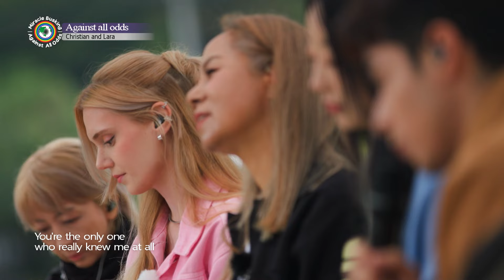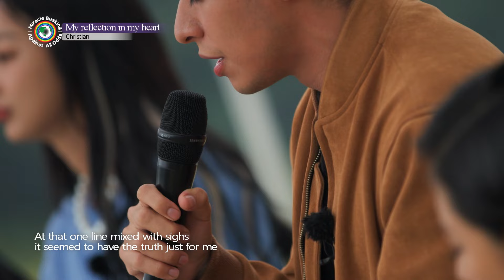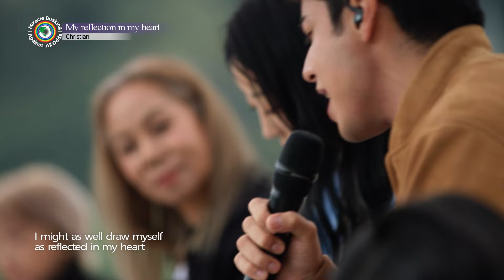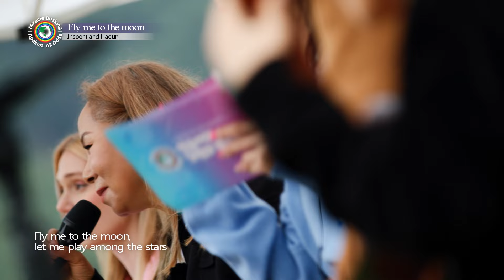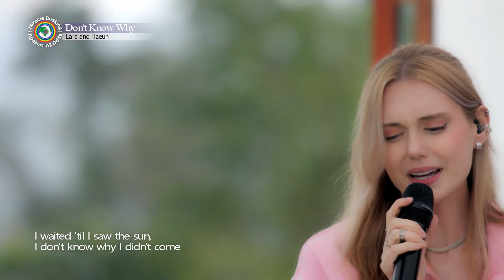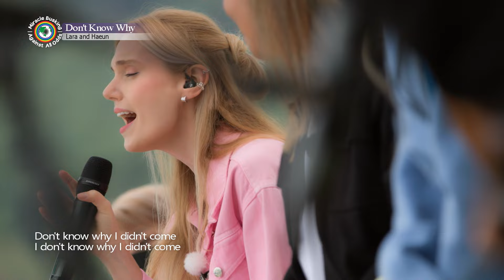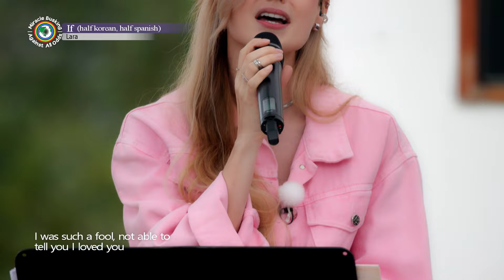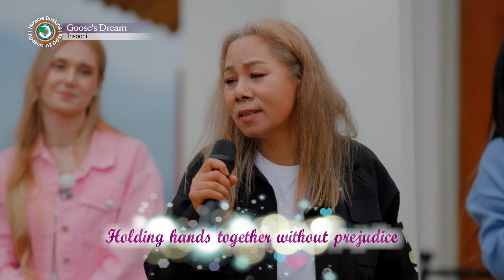[Full Episode] Against All Odds: Insooni’s Miracle Busking | 📍 Hongcheon, Gangwon-do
🎶𝗠𝘂𝘀𝗶𝗰 𝗟𝗶𝘀𝘁🎶
0:38 Against All Odds - Christian Burgos & Lara Benito (Original Song by Phil Collins)
4:49 My Reflection in My Heart - Christian Burgos (Original Song by Yoo Jae-ha)
13:41 Fly Me to the Moon - Insooni & Haeun Jang (Original Song by Bart Howard)
17:56 Don't Know Why - Lara Benito & Haeun Jang (Original Song by Norah Jones)
21:45 If (Korean&Spanish Ver.) - Lara Benito (Original Song by Taeyeon)
27:37 Uphill Road - Hyelin of EXID (Original Song by Jung-in, Yoon Jong-shin)
35:10 Goose's Dream - Insooni

📝Insooni’s Miracle Busking ‘Against All Odds’ has two goals:
First, introduce the hidden travel destinations to further prevent overtourism.
Second, send out the message that we should let our children live in the world accepting each other’s differences.

✨𝗦𝘁𝗮𝗿𝗿𝗶𝗻𝗴:
- Insooni
- Christian Burgos
- Lara Benito
- Hyelin of EXID
- Haeun Jang
- Ko Hyun-sook

🎶공연곡 목록🎶
0:38 Against All Odds - 크리스티안 부르고스 & 라라 베니또 (원곡: 필 콜린스)
4:49 내 마음에 비친 내 모습 - 크리스티안 부르고스 (원곡: 유재하)
13:41 Fly Me to the Moon - 인순이(노래) & 장하은(연주) (원곡: 바트 하워드)
17:56 Don't Know Why - 라라 베니또(노래) & 장하은(연주) (원곡: 노라 존스)
21:45 만약에 (한국어&스페인어 Ver.) - 라라 베니또 (원곡: 태연)
27:37 오르막길 - 혜린(EXID) (원곡: 정인, 윤종신)
35:10 거위의 꿈 - 인순이

📝숨겨진 여행지 소개를 통해 오버투어리즘(Overtourism)을 방지하고, "다름을 인정하며 함께 사는 세상을 아이들에게 남기자"는 메시지를 세상에 전하려는 인순이와 AAO 팀의 단단한 발걸음! 기적의 버스킹, '어게인스트 올 오즈'!

✨출연:
- 인순이
- 크리스티안 부르고스
- 라라 베니또
- 혜린(EXID)
- 장하은
- 고현숙